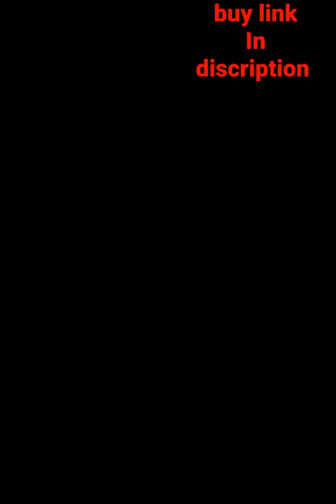I KALL IK407 Home Theater(4.1,Bluetooth)BUY LINK IN DISCRIPTION